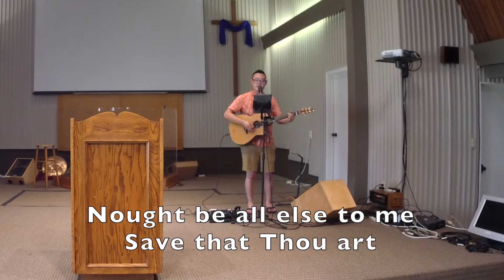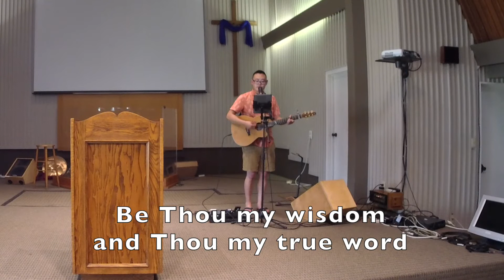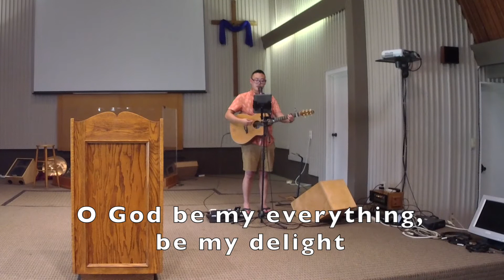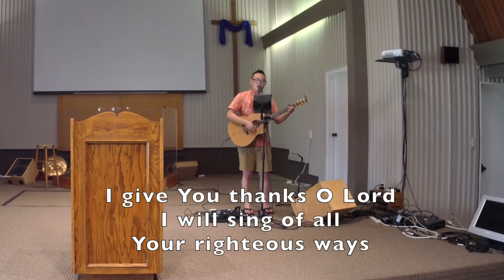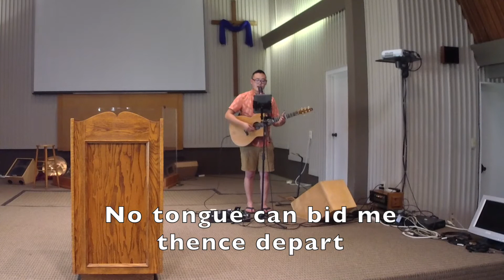Philippians 1:27-2:3 -- Gospel Conduct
Pastor Matt continues through the book of Philippians and teaches on what kind of conduct a Christian should live by.